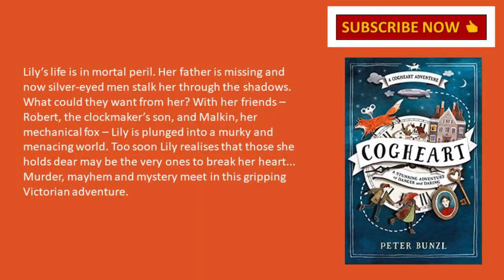Middle Grade Book Reviews for Kids: Cogheart by Peter Bunzl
Hi, everyone. Today's middle grade book review is for Cogheart by Peter Bunzl. If you're into steampunk and all things mechanical, you might want to read this one.